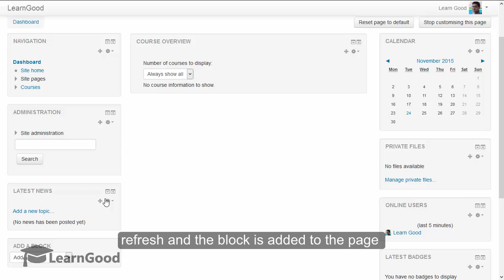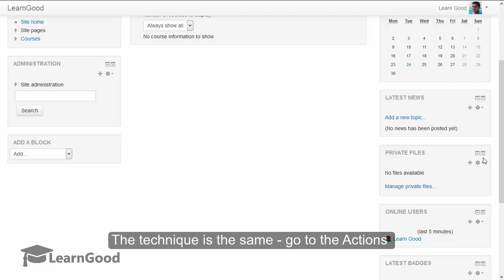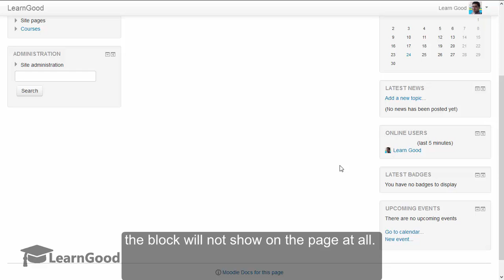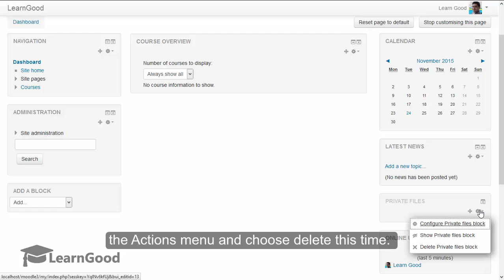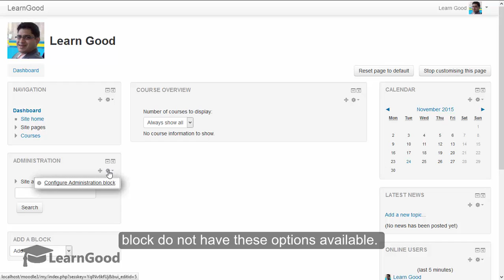Moodle Administration Tutorial IMPT Customize Blocks and Dashboards - Hiding and Deleting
Want to create and run a world-class online Learning Management System? Want to learn Moodle Administration trusted by 80 million users worldwide? Want a powerful skill on your resume?

Whatever your motivation to learn Moodle Administration, you've come to the right place.

This course is the FIRST, most comprehensive, cost effective Moodle 3.0 Administration course on the entire web - or your money back.

Moodle is trusted by institutions and organizations large and small, including Shell, London School of Economics, State University of New York, Microsoft and the Open University.

Moodle's worldwide numbers of more than 65,000+ Institutions and 80 million users across both academic and enterprise level usage makes it the world's most widely used learning platform.

Master the World's Most Popular Learning Management System - MOODLE ADMINISTRATION in this Comprehensive Course.

    Learn the LATEST version - Moodle 3.0 - and stay miles AHEAD of the curve
    Start from the very basics - this course makes no assumptions
    Earn promotions with your new skills - Become indispensable in your institution
    Learn how to install Moodle 3.0 on your Windows laptop - or just use Moodle's powerful and full fledged DEMO site for all of your learning and experimentation
    LEARN TO LEVERAGE from thousands of FREE themes and plugins - learning activities, plagiarism, reporting, course formatting - and a whole lot more

Learn MOODLE 3.0 ADMINISTRATION to create Powerful Learning Experiences for your Learners

    Any Device, Any Where - learn to create online classes that can be used on ANY device with a screen and learners can access from Anywhere
    High Engagement with Social Tools - like the Discussion forum, WIKI, blogs
    Save Hundreds of hours and Thousands of dollars - with automated tools such as bulk upload for students, courses etc
    INSTANTLY change the entire look and feel with top class themes
    Support FLIP classes, BLENDED learning or PURE online!! Whatever the game may be.

    A step-by-step video tutorial starting from the absolute basics - all the way to advanced topics.
    230 minutes of video lecture - over 45 separate lessons
    Countless hours saved with Moodle's automation tools
    Respect of your Peers, Educators, Students, School Administrators
    A powerful and absolutely essential teaching tool that is indispensable in the future of education
    A lifetime access to this course - and all future updates, enhancements
    Very detailed instructions on how to install on a Windows computer (non-production usage)
    Tips, tricks, pitfalls and other points distilled from a lot of experience - these are distributed through out the course lessons